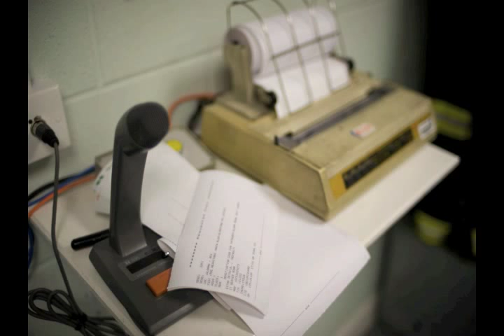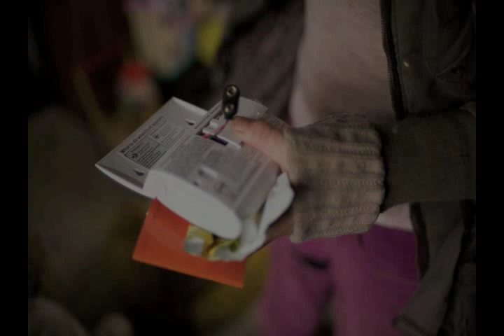All Fired Up - Firefighters Stories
This is our first corporate video clip designed to show the diverse range of work we carry out